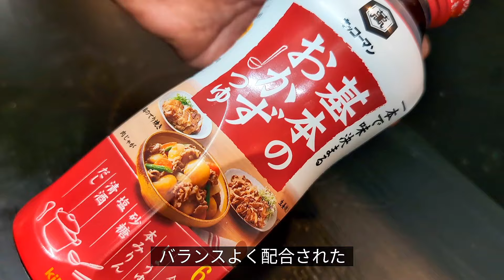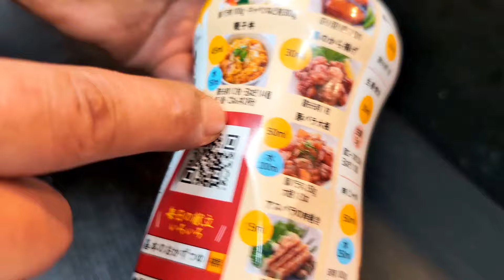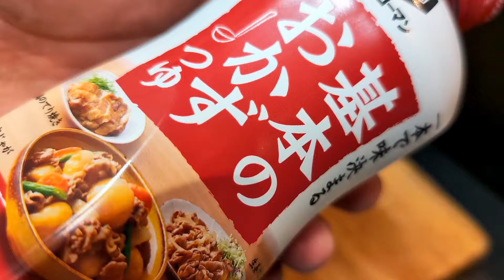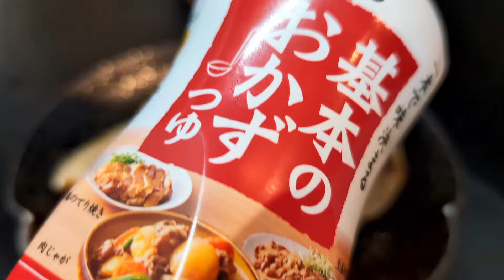失敗しない漬けタレで絶品！サワラの幽庵焼きの作り方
今回は、店で食べるような味わいの
サワラを使った幽庵焼きの作り方を紹介

今回は、めちゃくちゃ簡単に
まず失敗せずに味付けできるように
なんと！キッコーマンの商品で、これ1本で味が決まっちゃう基本のおかずつゆを提供していただいたので
 基本のおかずつゆ使って簡単に作れる幽庵焼きです。

春はサワラの美味しい季節で、ぜひ作り方を覚えて
お家で楽しんでください。

【基本のおかずつゆ】

近くのスーパーで売ってると思うんで
ぜひ探してみてください！

それでは、ココから
サワラの幽庵焼きの作り方を紹介させて頂きます。

【材料】

サワラ 2切れ
カボスや柚子などお好みの柑橘類 1個
基本のおかずつゆ 30cc（大さじ2）
塩 適量

【作り方】

①サワラの表面に軽く塩をして10〜20分馴染ませ余分な水分を抜く。

②滲み出た水分をキッチンペーパーで拭き取る。

③カボスの形の良い真ん中を薄く2枚輪切りにする
（仕上げのトッピングに使用）

④残りのカボスを絞って果汁を取る（大さじ1本ほどあればOK）絞ったカボスも残しておく。

⑤ポリ袋に、サワラと基本のおかずつゆ・カボスの果汁、絞ったカボスを入れ軽く振って全体的に絡めたらできるだけ袋の空気を抜いて10分〜30分漬けて味付け、香り付けをする。

⑥グリルで味付けしたサワラを香ばしく焼き上げて火を通す。（7〜10分）

盛り付けたら、表面に輪切りにしておいたカボスをトッピングする。

サワラも基本のおかずつゆで美味しく味付けでき柑橘類の爽やかな香りがたまらなく美味しい
サワラの幽庵焼きなので、ぜひ一度作ってみて下さい

たくさん食べても大丈夫！
【糖質50%カットできる炊飯器】マルチクッカー
↓↓↓から公式ページを確認（PR）

【俺のフレンチ・イタリアンなどの本格一流料理が自宅へ届くのでおすすめ】↓↓↓（PR）

農家・漁師のこだわり食材が直接届く お取り寄せ通販サイト（PR）↓↓↓クリックで確認して下さい。

私の一押しクラフトビール（PR）

【私が使用しているフライパン】（PR）